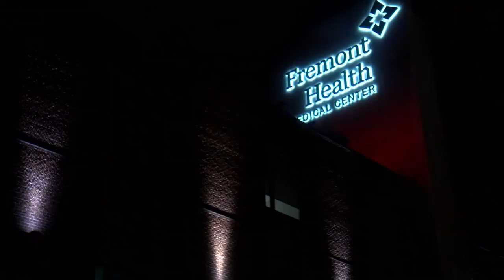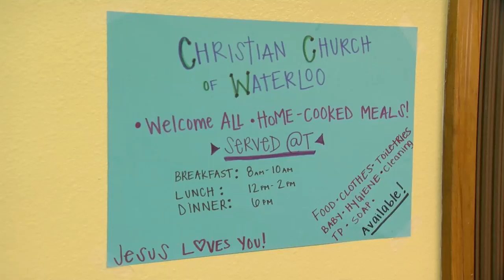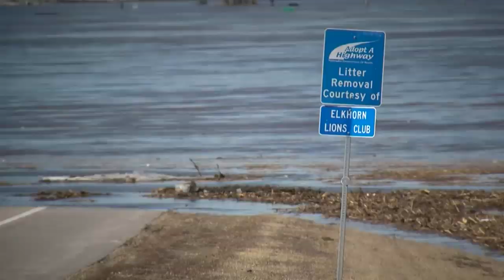KMTV Best Continuing Coverage Flood of 2019